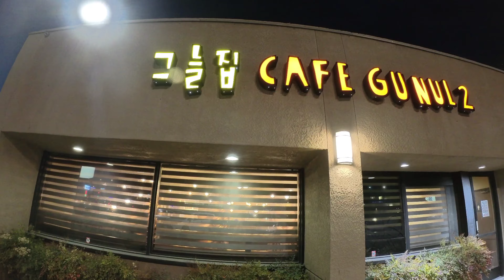vlog 3/19 - Cafe Gunul 2